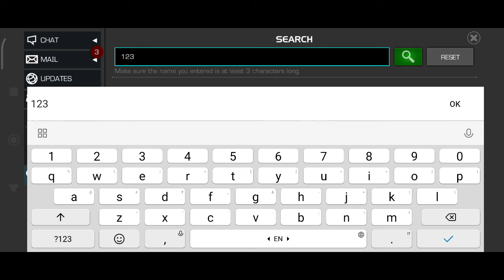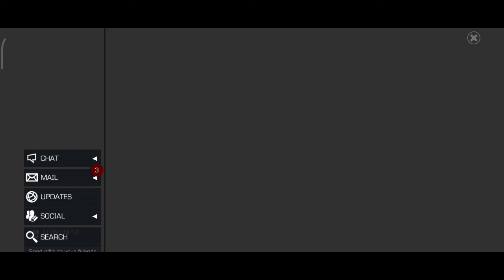WOMEN OF POWER - BLEEDING HEARTTHROB : Defeat Spider-Man(Classic) with Bleed damage using Black Cat.